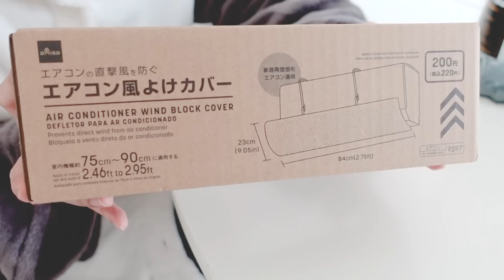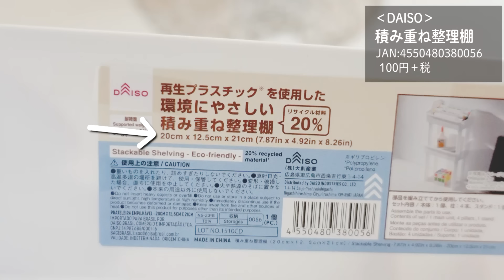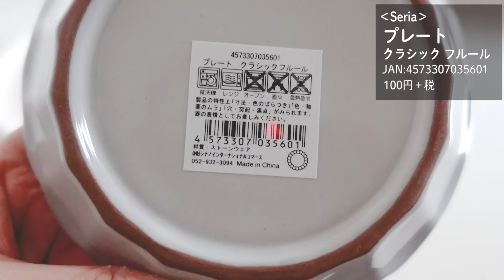【100均】発売すぐ品薄になった！アイデアが天才すぎ！優秀ぞろいの100均グッズ【ダイソー／セリア】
※動画の途中、音声が消えている部分があります。ご了承ください🙏

100均ダイソー＆セリアの人気商品、新商品を正直レビュー！

ダブルコーヒードリッパーは
これ考えた人本当にスゴイ！と思いました。
２つ同時にドリップできます。
ただ、強いていうと、少し丸みのあるカップでも安定するように
抽出口の位置がもう少しだけ離れていたらよかったです。

そして、今の時期かわきにくいズボンなどを干す時に便利な
クロスになった洗濯ハンガー👏
うすくたためるから場所をとらないのに
広げるといろいろと活用できるのがいいなぁと思いました✨

100均ダイソー、セリア、キャンドゥで買える話題の人気商品や、
気になってた新商品を
あんな使い方、こんな使い方して試してるチャンネルです。

【もくじ／table of contents】（JANコード記載しています）
00:19 洗濯ハンガークロスタイプ（DAISO）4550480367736
02:03 エアコン風よけカバー（DAISO）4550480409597
03:58 ダブルコーヒードリッパー（DAISO）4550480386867
06:02 積み重ね整理棚（DAISO）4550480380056
07:43 ミニちりとり＆ほうき（DAISO）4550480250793
09:32 シリコーンおかずカップ（Seria）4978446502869
11:18 お皿2つ（DAISO／Seria）